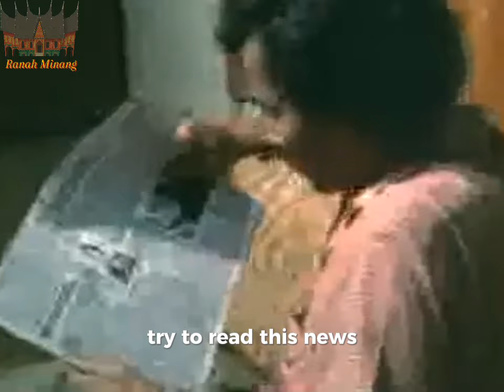Part 09 | Operasi Trisula (Penumpasan Sisa-Sisa PKI) English Subtitle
Operasi Trisula adalah operasi militer yang dilancarkan oleh pemerintah Indonesia pada tahun 1967. Tujuan dari operasi ini adalah untuk menumpas sisa-sisa Gerakan 30 September (G30S) yang masih bersembunyi di wilayah Blitar Selatan, Jawa Timur. Operasi ini dilaksanakan oleh TNI (Tentara Nasional Indonesia) dengan fokus utama pada penghancuran basis-basis kekuatan Partai Komunis Indonesia (PKI) yang masih aktif setelah peristiwa G30S 1965.Operasi ini merupakan bagian dari upaya yang lebih luas oleh pemerintah Orde Baru di bawah pimpinan Presiden Soeharto untuk menumpas komunisme dan memastikan stabilitas politik di Indonesia. Operasi Trisula berhasil menghancurkan banyak persembunyian dan basis PKI, serta menangkap dan mengeksekusi sejumlah anggotanya.Latar Belakang Setelah kudeta yang gagal pada 30 September 1965, yang dikenal sebagai G30S, banyak anggota PKI dan simpatisannya yang melarikan diri dan bersembunyi di berbagai daerah. Blitar Selatan menjadi salah satu daerah persembunyian utama karena kondisi geografisnya yang terpencil dan sulit dijangkau.

Pelaksanaan Operasi ini dilakukan dengan pengerahan kekuatan militer yang cukup besar, termasuk pasukan darat, udara, dan laut. TNI melakukan penyisiran dan serangan terhadap kamp-kamp persembunyian PKI di wilayah tersebut.

Hasil Operasi Trisula berhasil mencapai tujuannya dengan menumpas sisa-sisa kekuatan PKI di Blitar Selatan. Banyak anggota PKI yang ditangkap atau dibunuh, dan kegiatan PKI di wilayah tersebut dapat dihentikan.Operasi ini merupakan bagian dari sejarah kelam Indonesia, di mana ribuan orang yang diduga terkait dengan PKI ditangkap, disiksa, dan dibunuh dalam rangkaian peristiwa pembersihan politik yang dilakukan oleh rezim Orde Baru.

Operasi Trisula Part 10🔽